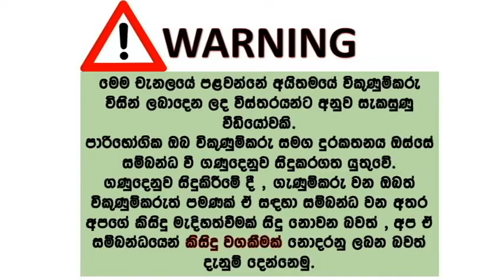ikman lk wahana | vehicle for sale in srilanka| Vahana sale srilanka